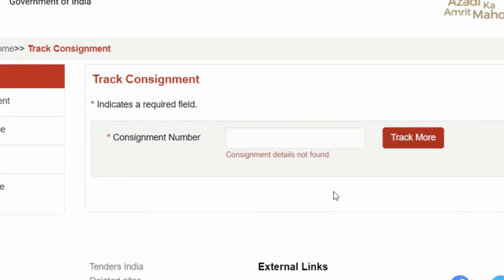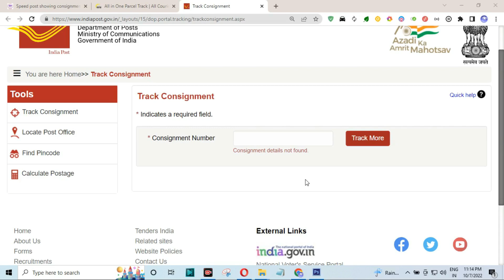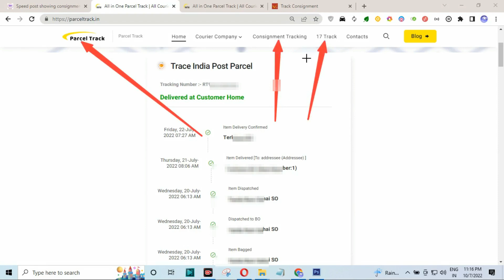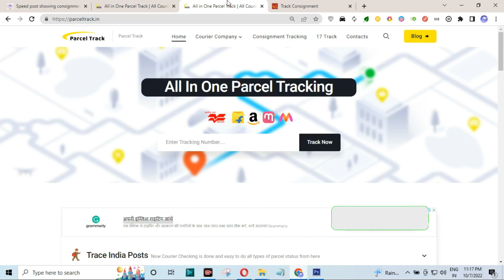Consignment details not found in speed post 2022